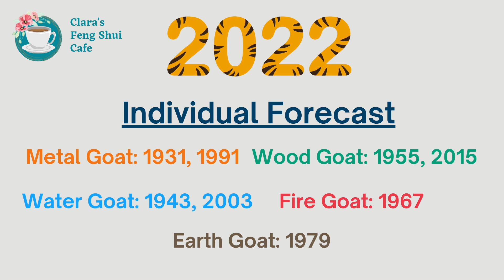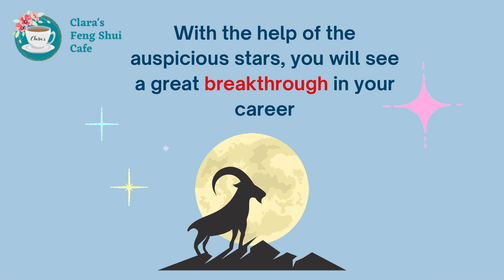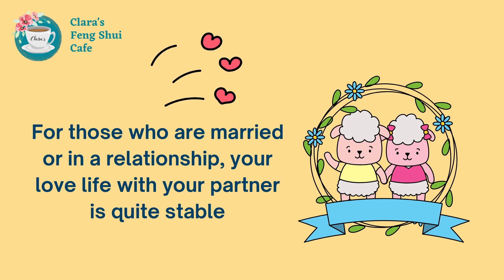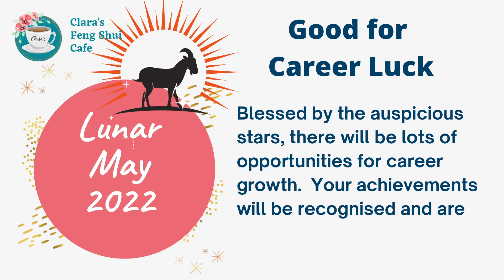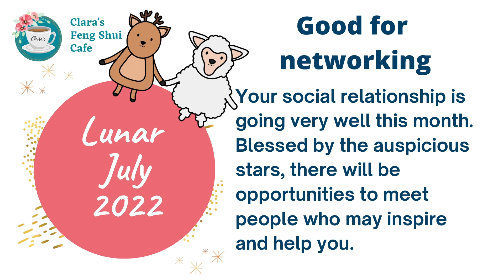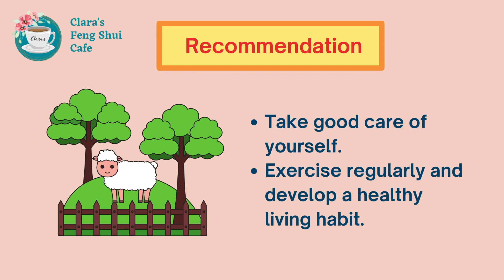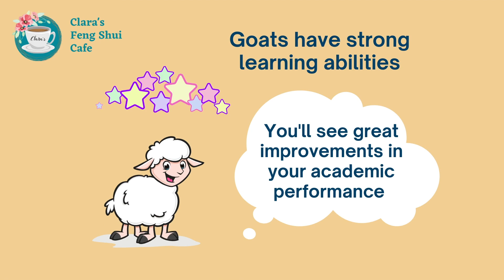🐐2022 Goat | Chinese Horoscope Forecast | Chinese Astrology | Wealth, Career, Health & Love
❤️Welcome to Clara's Feng Shui Cafe ❤️

In this video, I'll talk about the Chinese zodiac sign  -  Goat in 2022.
Check out this video for detailed analysis of the Goat people's wealth, career, health and love relationships in 2022.